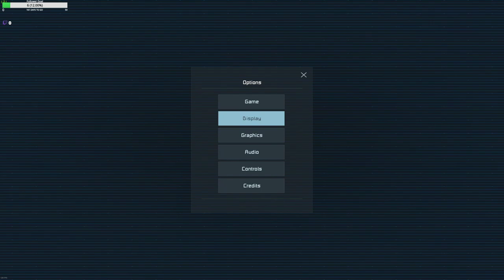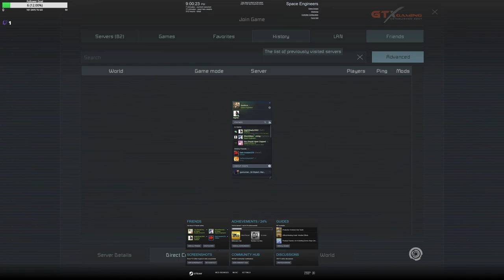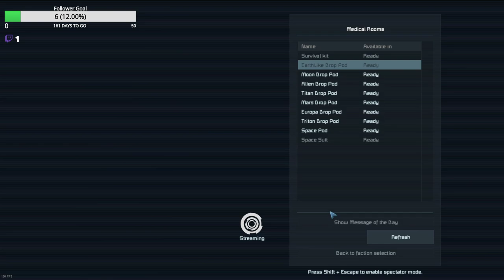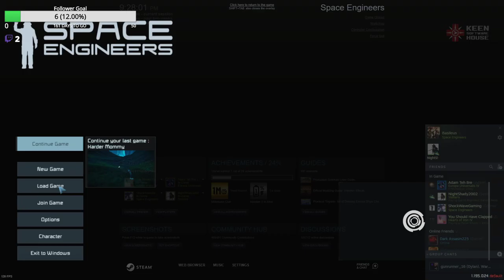Space Engineers Earth like Survival - Episode 1: Captain Corn Pt. 1